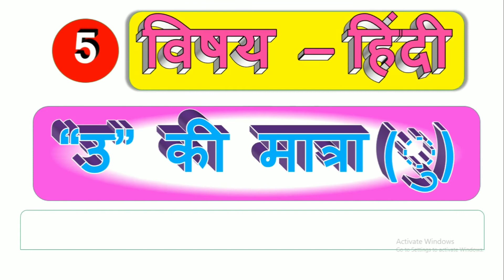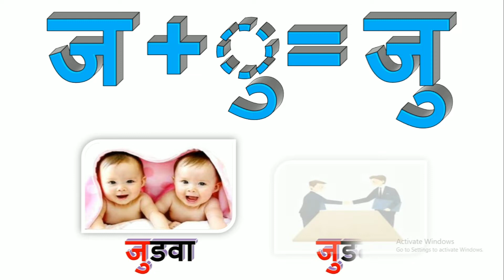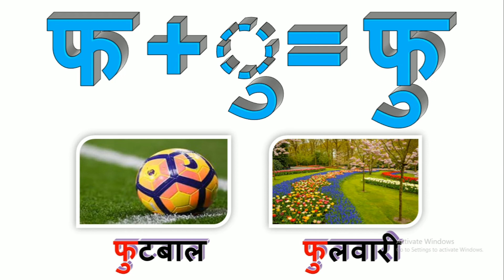हिंदी -"उ" की मात्रा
# आओ पढ़ें "उ" की मात्रा वाले शब्द
# "उ" की मात्रा वाले शब्द चित्र के साथ
# चलो सिखे "उ" की मात्रा
# LETS LEARN ''U KI MATRA WITH ALL THE ALPHABETS IN HINDI''
# HINDI U KI MATRA FOR KIDS